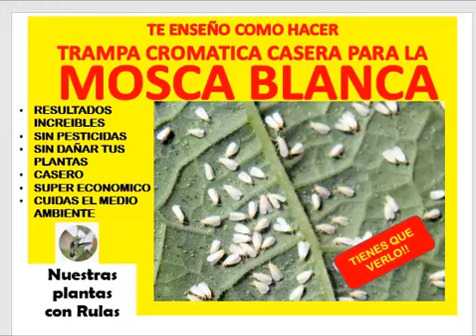TRAMPA CROMÁTICA PARA MOSCA BLANCA, REMEDIO CASERO MUY EFECTIVO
Te enseño a fabricar la mas efectiva trampa cromática casera para tratar con la plaga de mosca blanca, fácil, rápido y económico!!